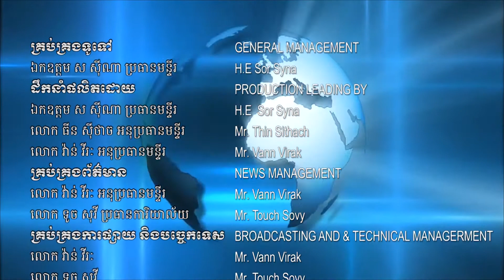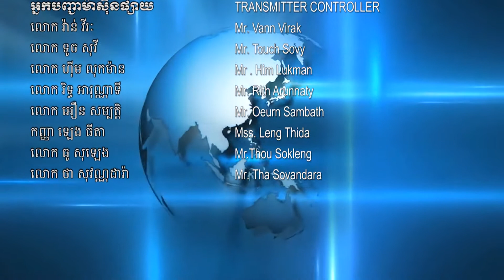សន្ទស្សន៍ថ្លៃទំនិញចាំបាច់ប្រចាំជីវភាពលើទីផ្សារខេត្តត្បូងឃ្មុំ ប្រចាំថ្ងៃងៃទី ១៦ ខែកក្កដា ឆ្នាំ២០២០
សន្ទស្សន៍ថ្លៃទំនិញចាំបាច់ប្រចាំជីវភាពលើទីផ្សារខេត្តត្បូងឃ្មុំ ប្រចាំថ្ងៃព្រហស្បត្តិ៍ ១១រោច ខែអាសាឍ ឆ្នាំជូត ទោស័ក ព.ស.២៥៦៤ ត្រូវនឹងថ្ងៃទី ១៦ ខែកក្កដា ឆ្នាំ២០២០